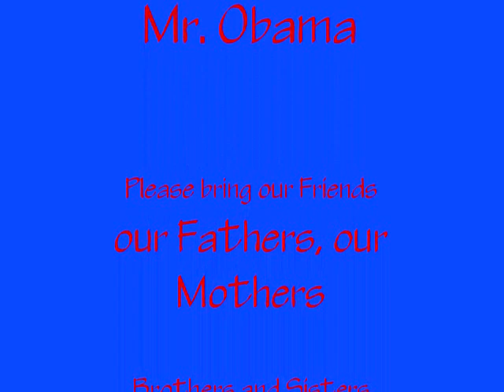spm jackers in my home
What it means to me:

Gunshots to my dome:The planes hitting the WTC. where some of the smarter ppl use their heads to make us money
Jackers in My home: those bastards that came in undetected and caused harm to all of us
Nothing too fancy just your average tombstone: our soldiers when they die, they only get a one piece tombstone, when they deserve much better than that for giving up their life.
I'm sorry that i chose a life under the curse, i'll be dress in a suit, im finally going to church: once your dead they will dress you up in a suit.and lying dead in your coffin, you'll be in a church where your family will meet and say one last bye.